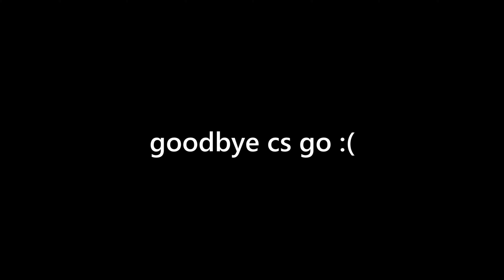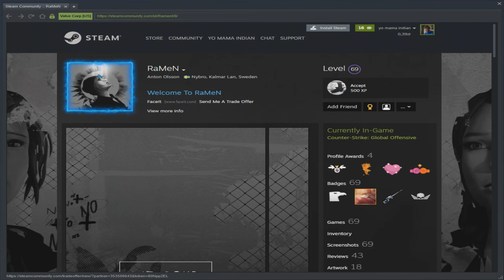LAST CS:GO VIDEO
cs2 fkn trash game kappa